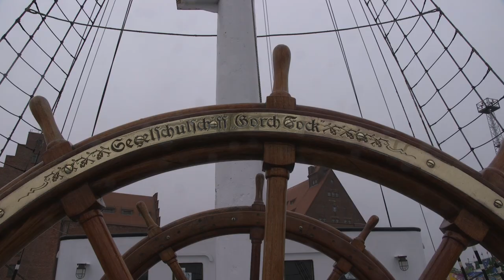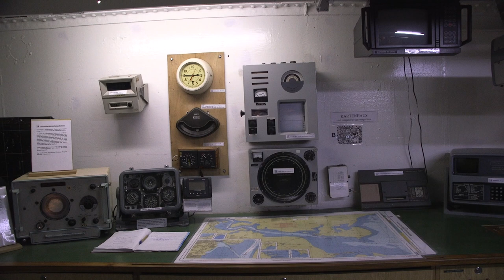Gorch Fock I (Museumsschiff Stralsund)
Die Gorch Fock I liegt als Museumsschiff im Hafen von Stralsund vor dem Stralsunder Ozeaneum ist gegen einen kleinen Obulus zu besichtigen. Diese bestens restaurierte Segelschiff begeistert jeden Besucher, auch solche die mit Seefahrt nichts am Hut haben. Dieses Schiff ist ein Schwesterschiff des Marine-Segelschulschiffes gleichen Namens.

The Gorch Fock I is a museum ship in the harbor of Stralsund in front of the Stralsund Ozeaneum and can be visited for a small fee. This well-restored sailing ship delights every visitor, even those who have nothing to do with seafaring. This ship is a sister ship of the Navy sail training ship of the same name.

Le Gorch Fock I est un navire musée situé dans le port de Stralsund, en face de l’Ozeaneum de Stralsund, et peut être visité moyennant un léger supplément. Ce voilier bien restauré ravit tous les visiteurs, même ceux qui n’ont rien à voir avec la navigation. Ce navire est un navire jumeau du navire-école d'entraînement à la voile de la marine du même nom.